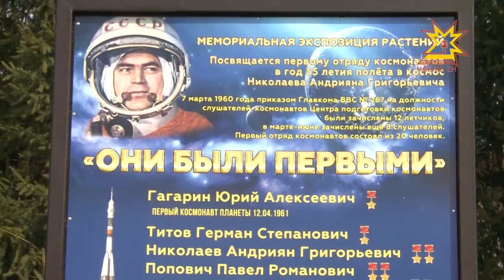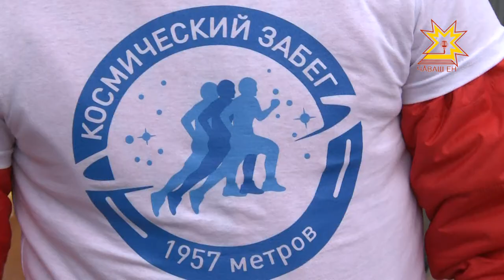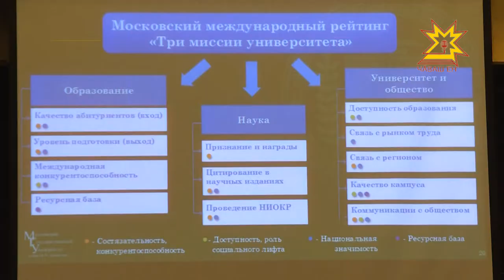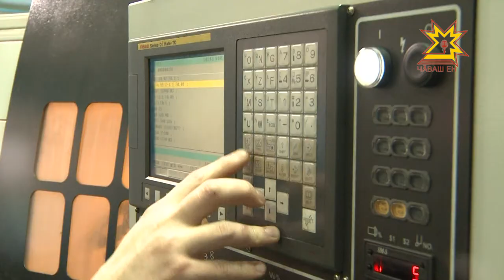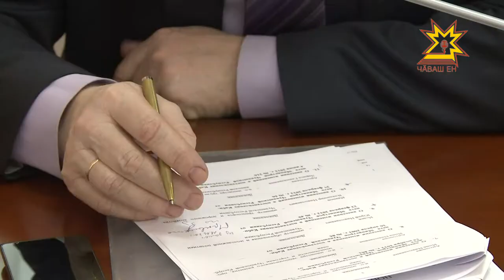Республика 12.04.2017 на русском языке. Вечерний выпуск.